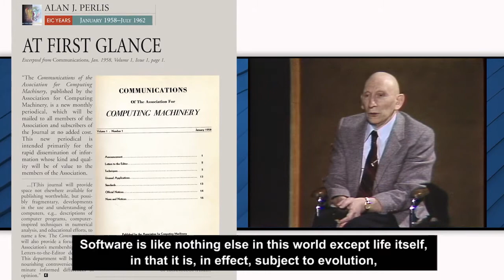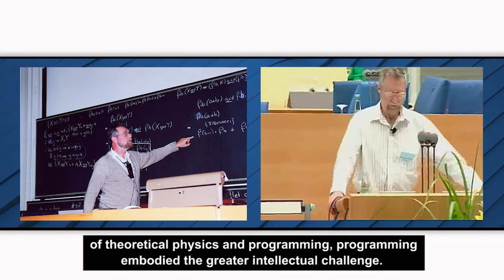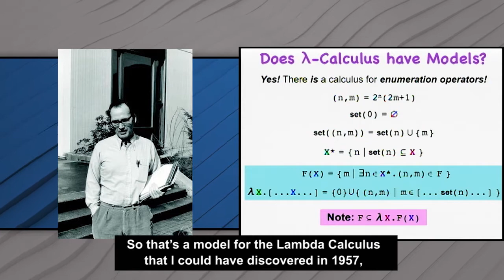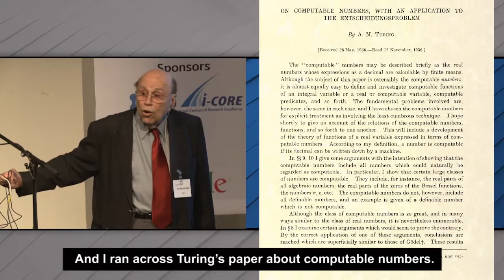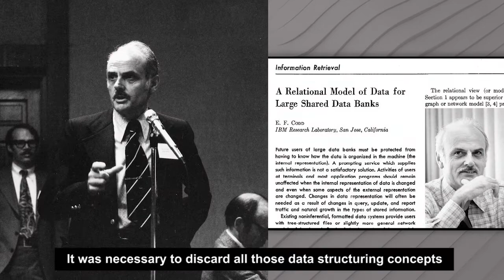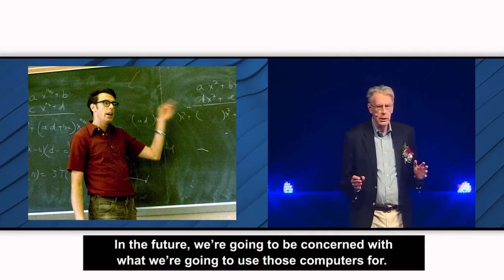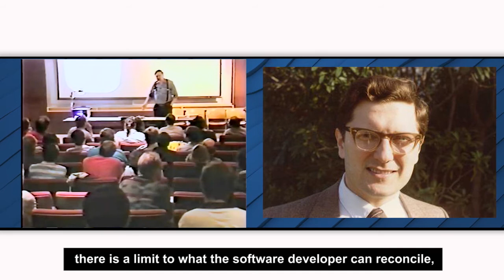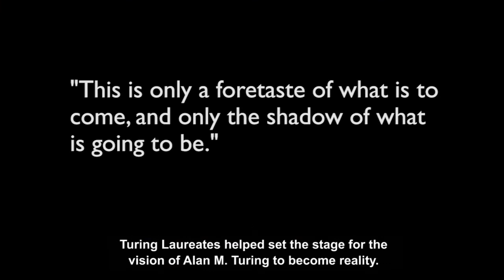A Retrospective Celebrating the Achievements of the Earliest Turing Laureates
This video from ACM's Celebration of 50 Years of the A.M. Turing Award looks back at the achievements of ACM Turing Award recipients, and recognizes the work that laid the foundations of modern computing.